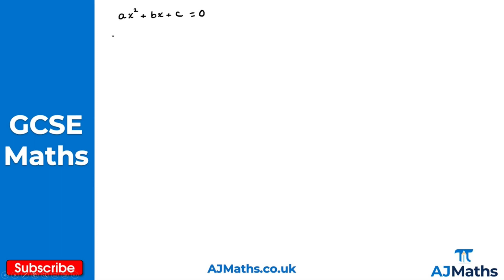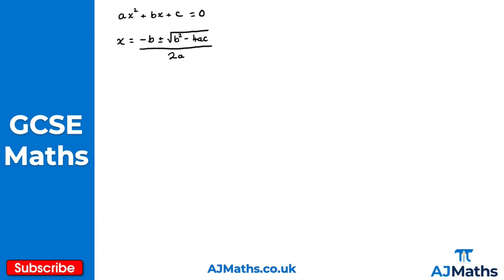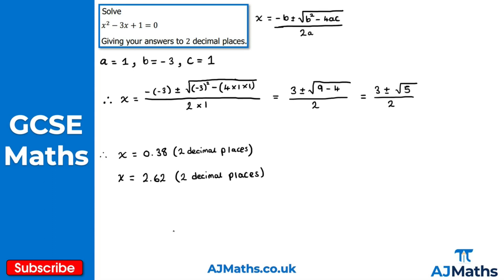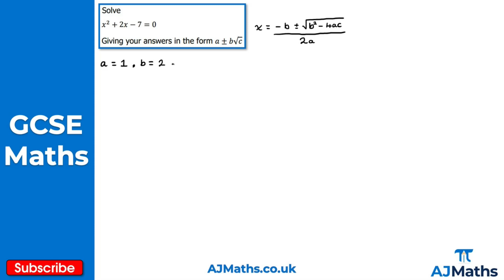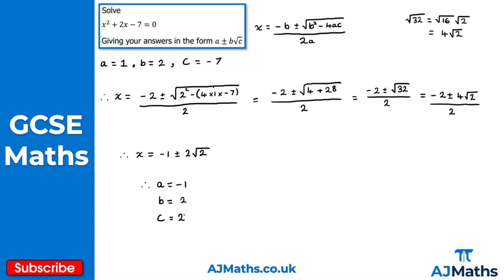Introduction to the Quadratic Formula | GCSE Maths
In this video we're going to take a look at an introduction to the quadratic formula. The quadratic formula gives us another method that we can use to solve quadratics, namely quadratics that can't be solved by factorising.

In the next video we're going to take a look at exam revision for the quadratic formula.

If you'd like to see more revision material such as worksheets, revision videos and mock exam papers for GCSE Maths be sure to check out AJMaths.co.uk